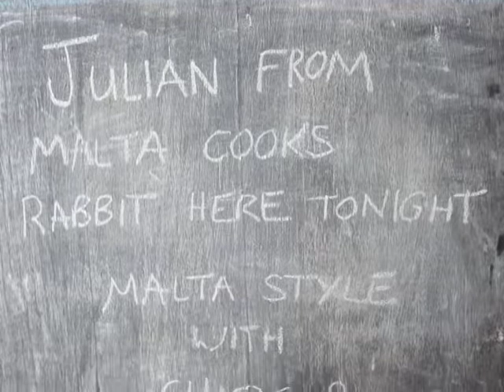2009 JCI TOYP Honoree Julian Azzopardi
Julian Azzopardi, of Malta, was an honoree of the 2009 JCI Ten Outstanding Young People of the World Program in the humanitarian and/or voluntary leadership category. The JCI Ten Outstanding Young Persons of the World (JCI TOYP) Program serves to formally recognize young people who excel in their chosen fields and exemplify the best attributes of the world's young people. By recognizing these young people, JCI encourages them and others to seek excellence and serve others.

Leaving behind a well-paying job at the center of European socio-political and economic development, Azzopardi embarked on 15 months of voluntary work to live among and serve poor and vulnerable people in developing countries across the globe. He worked for the UN Office on Drugs and Crime in Vienna and now volunteers with a program that focuses on youth development through sports in Zambia before going to graduate school.